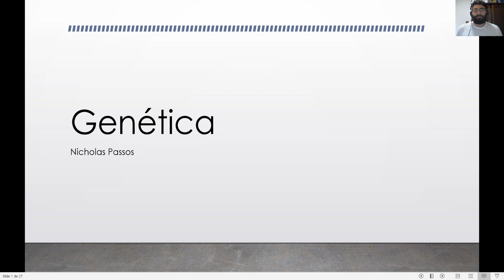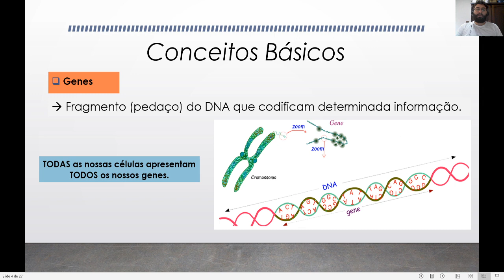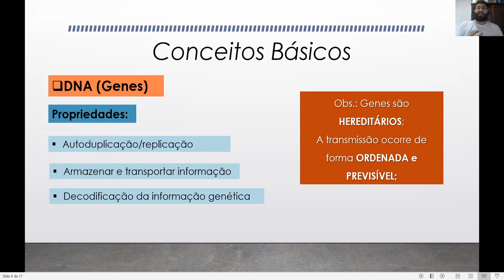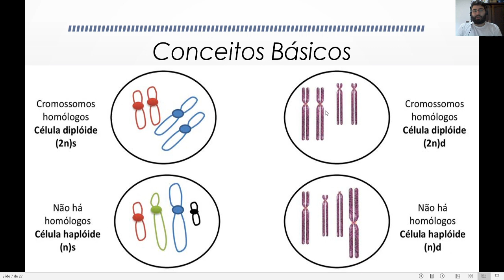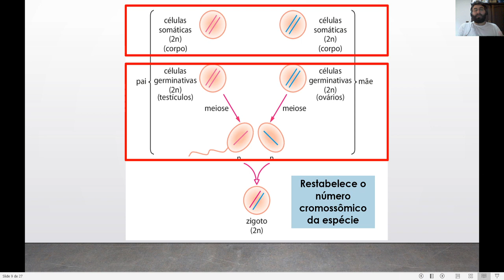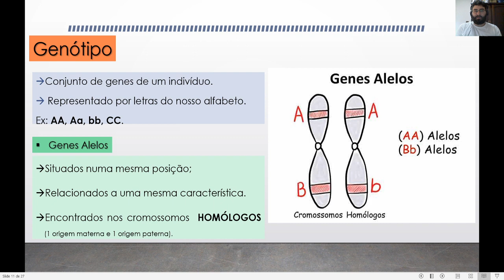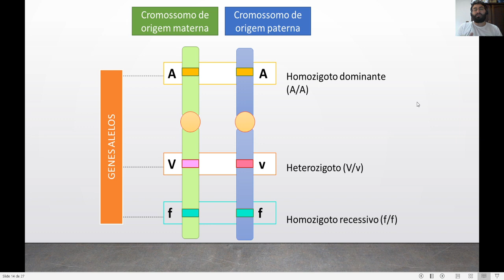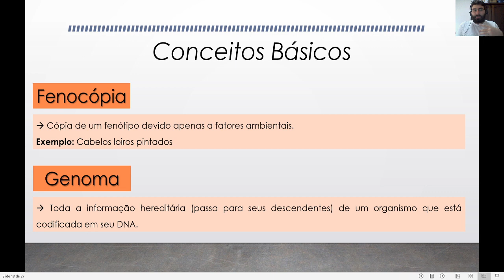Genética - Conceitos Básicos